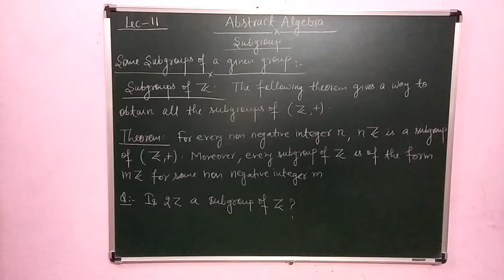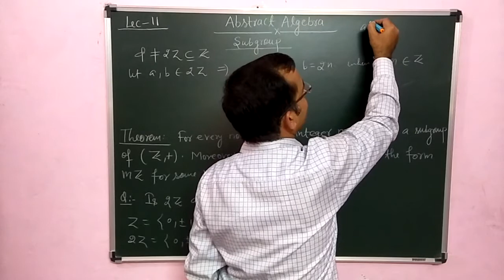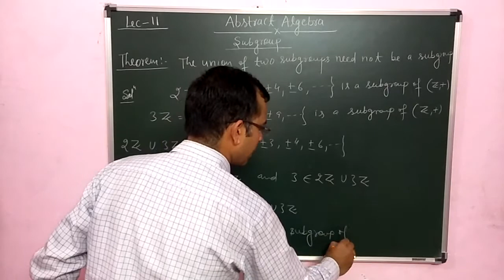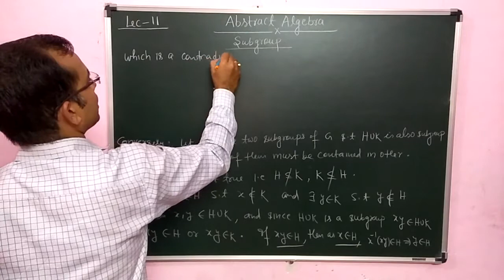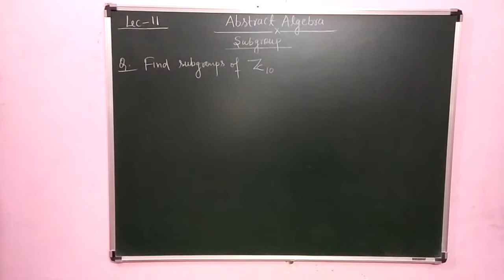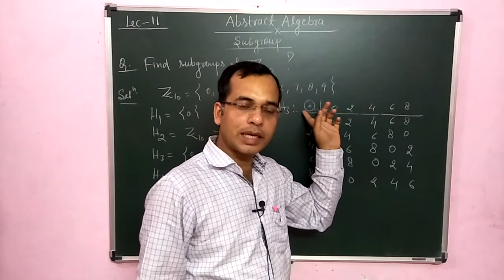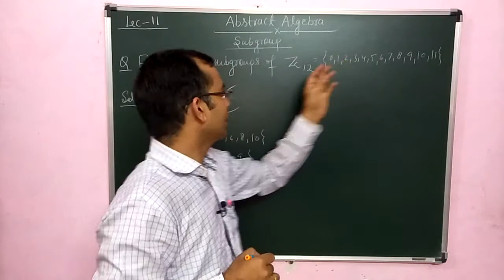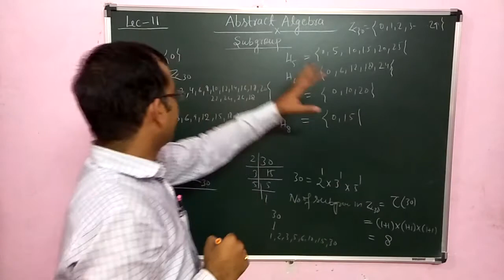ABSTRACT ALGEBRA IN HINDI/ GROUP THEORY/SUBGROUP/ FOR CSIR-NET/ GATE/ IIT JAM/B.Sc./M.Sc./Lec-11